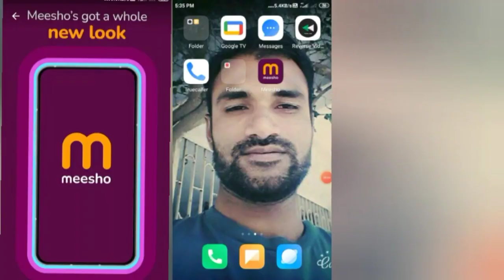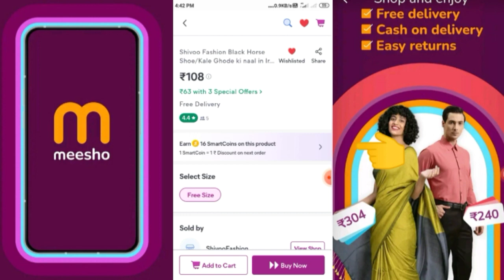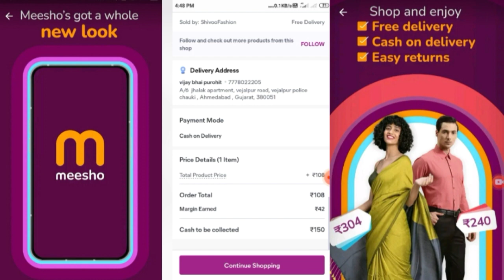HOW TO EARN SMART COIN LIVE ON MEESHO APP IN GUJRATI ! મિસો સ્માર્ટ કોઈન કેવી રીતનાં મેળવી શકાય ?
meesho new update how to earn smart coin
on meesho app and get more discount on every shopping

નમસ્કાર મિત્રો આજના વિડિયો માં હું તમને શીખવાડીસ કે
મિશો રિસેલિંગ એપ ઉપર જે સ્માર્ટ કોઇન નું ઓપ્શન આવે છે તે સુ છે?અને તે કેવી રીત નાં મેળવી શકાય

other queries
how to earn smart coin
earn smart coin on meesho
meesho smart coin
meesho smart coin option
meesho par smart coin kaise milega
how to earn smart coin on meesho reselling app
meesho smart coin products
meesho new update
meesho latest update
how to place order on meesho with cash on delivery option2023
meesho products with smart coin available
how to earn meesho smart coin in meesho app
meesho smart coin hai kya
meesho biggest update 2023
meesho smart coin full explain in detail